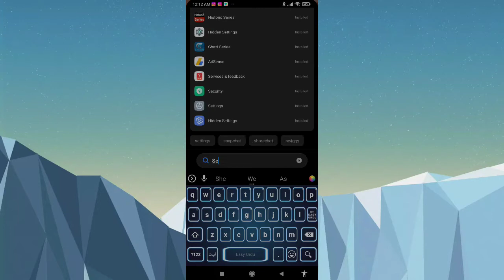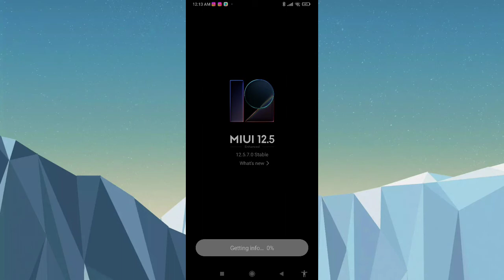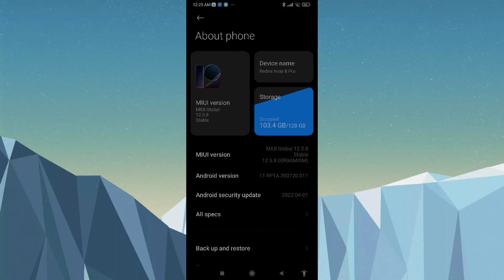Redmi Note 8 Pro New Update 2022 Miui 12.5.8.0 Global